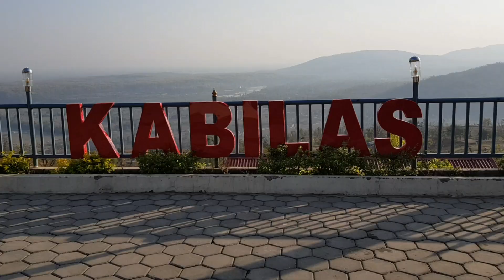Journey of Narayangarh to Kabilas Resort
News // Update // Information // Insurance // Jaycees // Nepal // Nepali // Trending // Video // Latest Video // Journey of Narayangarh to Kabilas Resort
Yatra,Narayangarh,Kabilash,Kabilas_resort,Visit_nepal_2020,Funpark,Chitwan,Nepal